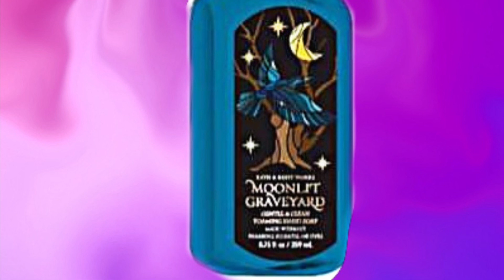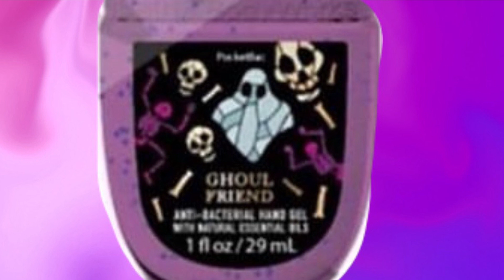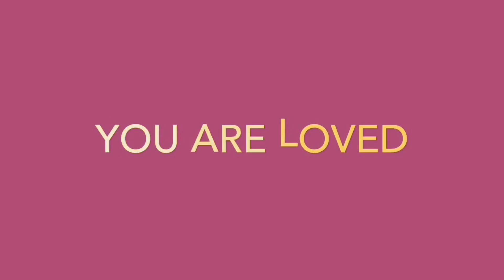BATH AND BODY WORKS HALLOWEEN BATHANDBODYWORKS MOONLIT GRAVEYARD BATHANDBODYWORKS HALLOWEEN CANDLES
BATH AND BODY WORKS HALLOWEEN 2023 BATHANDBODYWORKS FALL AND HALLOWEEN INFO BATHANDBODYWORKS EVERLASTING MAGIC IN THIS BATH AND BODY WORKS VIDEO I SHARE THE NAMES OF BATHANDBODYWORKS HALLOWEEN INFO. ITS SPRING BUT THE BATHANDBODYWORKS FALL INFO IS STARTING TO SHOW UP. I WILL HAVE MORE BATH AND BODY WORKS FALL 2023 VIDEOS SOON. IT IS FUN TO HEAR THE SCENT NAMES AND WONDER WHAT THE NEW SCENTS WILL SMELL LIKE. I LIKE THE IDEA OF BATHANDBODYWORKS EVERLASTING MAGIC AND I WOULD LIKE TO FINALLY TRY BATHANDBODYWORKS WICKED VANILLA WOODS HOPEFULLY IT COMES BACK.